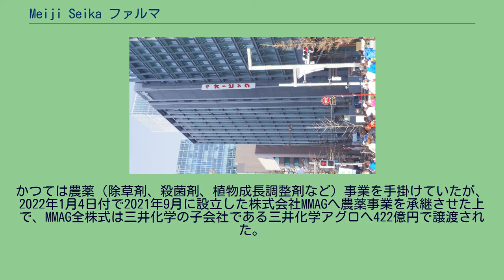Meiji Seika ファルマ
明治ホールディングス 」 Meiji Seika ファルマ Meiji Seikaファルマ株式会社（めいじせいかファルマ、英: Meiji Seika Pharma Co., Ltd.）は、日本の医薬品製造業。
明治ホールディングス株式会社の傘下企業。
東京都中央区京橋に本社を置く。
主に医療用医薬品のほか、動物用医薬品も取り扱うスペシャリティ&ジェネリックファルマである。
2011年4月1日、明治グループの事業再編（会社分割）により、明治製菓株式会社から商号変更して発足。
これによって旧・明治製菓が医療用医薬品事業に特化されたことにより、同社が手掛けてきた菓子・飲料・食品・一般用医薬品（主にイソジンうがい薬など）事業はグループ会社の（株）明治（明治乳業から商号変更）へ移管され、長年使用してきた「明治製菓」の屋号表記を日本語からローマ字「Meiji Seika」に変更した。
ただし、後発医薬品のメーカー略号については、Meiji Seika ファルマとなって以降に販売開始された商品に対しても、漢字表記の「明治」が用いられる。
2018年7月に化学及血清療法研究所（化血研）の製品を引き継いだ明治グループの「KMバイオロジクス」に出資している。
かつては農薬（除草剤、殺菌剤、植物成長調整剤など）事業を手掛けていたが、2022年1月4日付で2021年9月に設立した株式会社MMAGへ農薬事業を承継させた上で、MMAG全株式は三井化学の子会社である三井化学アグロへ422億円で譲渡された。
同時に、Meiji Seika ファルマは農薬事業から撤退した。